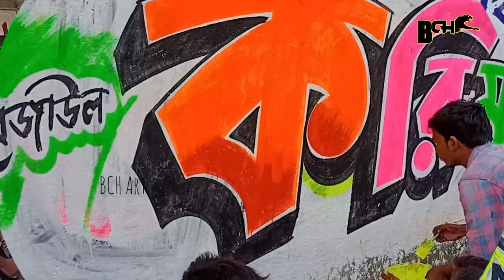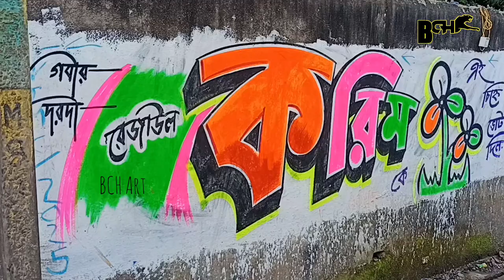TMC Wall Writing Art 2022 / How to Draw Election Wall Writing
ভোটের ওয়াল কি ভাবে লিখতে হয় তা তোমরা ভিডিওটিতে দেখতে পাবে।

Video Credit:
I respect all the owners